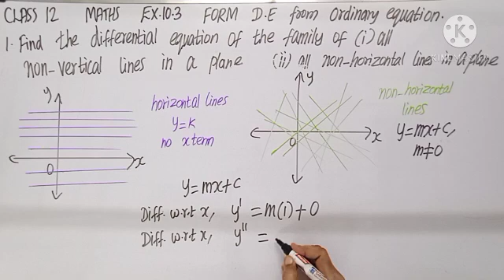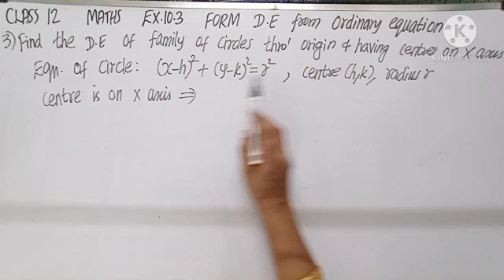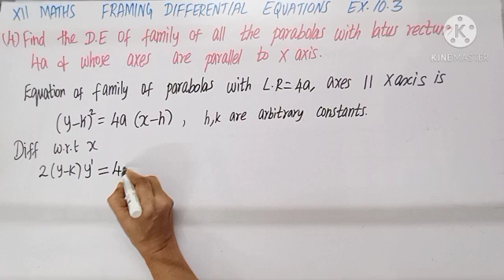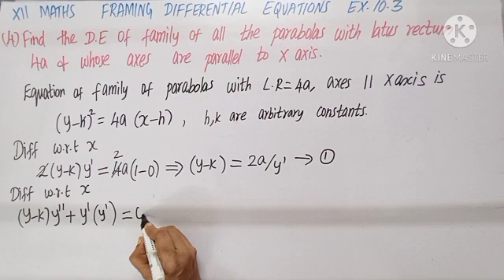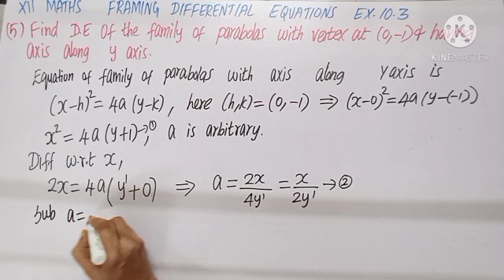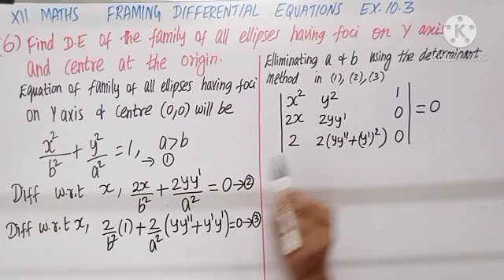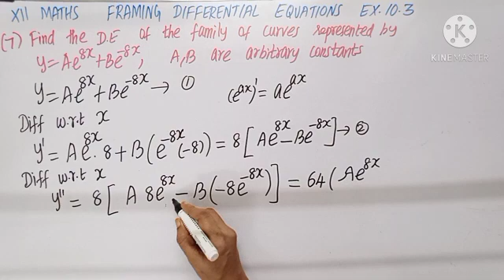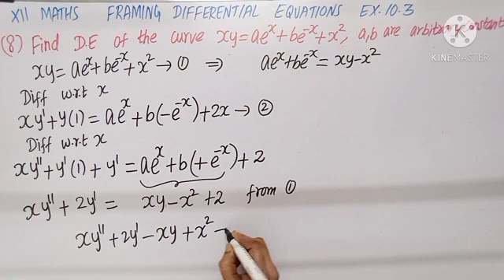Class12|EX10.3 |MP142|Maths |Framing ordinary differential equation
TN SYLLABUS
Mrs BHARATHY